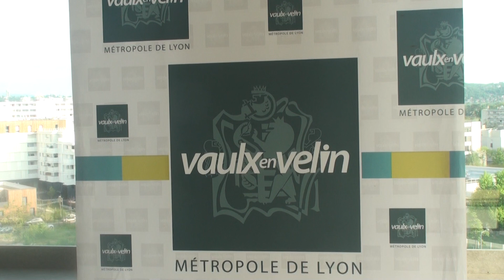00052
Cérémonie en Hommage aux Tirailleurs Africains organisée par l'Association AMAFI sous la supervision de la Mairie de Vaulx en Vélin.

Réalisation  Jean-Claude GNEMANDET